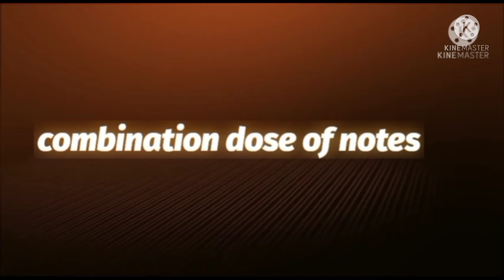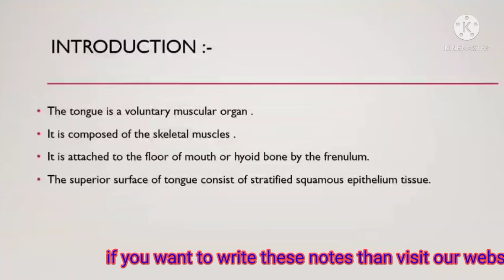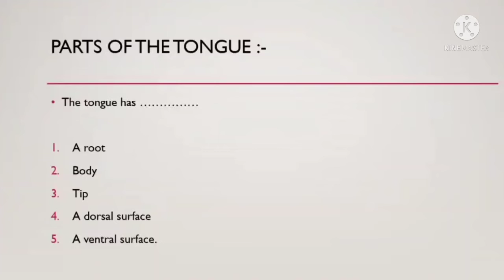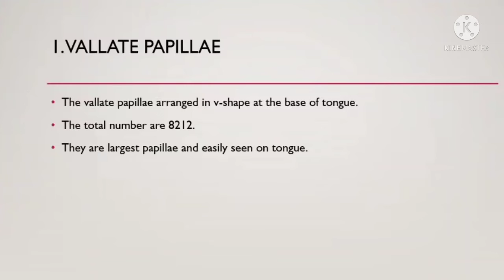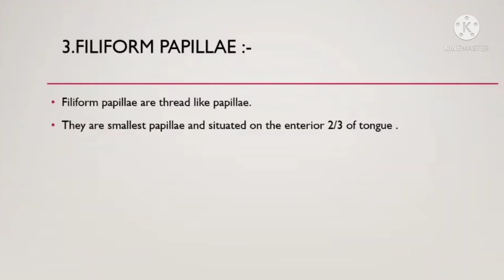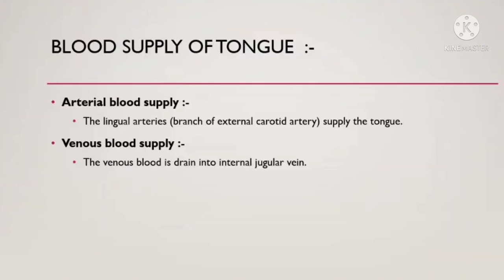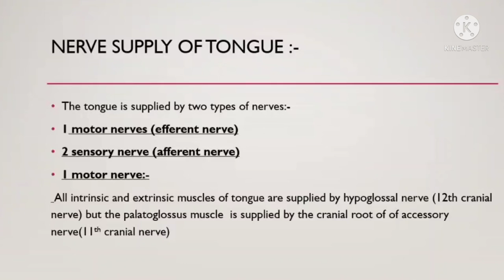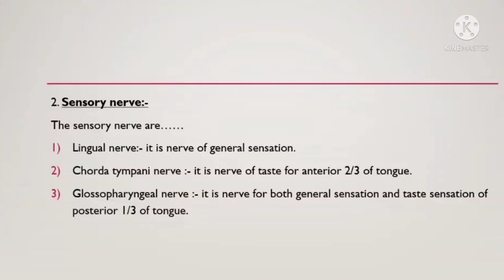Tongue anatomy in hindi || Digestive system || Part - 3 || online nursing institute#tongue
In this video we discuss about tongue anatomy in digestive system and cover these topics
1.introduction of tongue
2.parts of tongue
3.what is papillae
4.number of papillae
5.taste buds
6.types of taste buds
7.blood supply of tongue
8.nerve supply of tongue

●Support no. :-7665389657(Time:-10:00AM to 6PM )